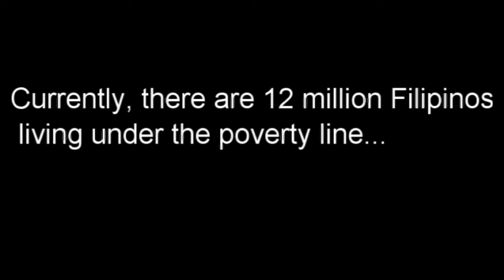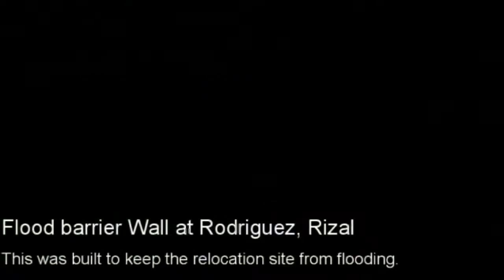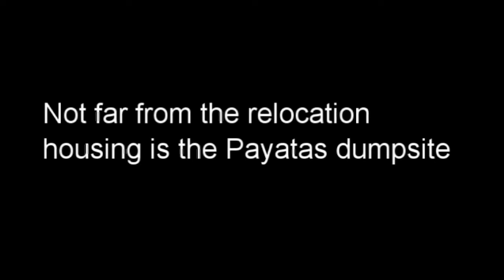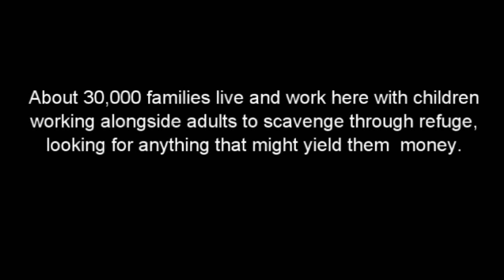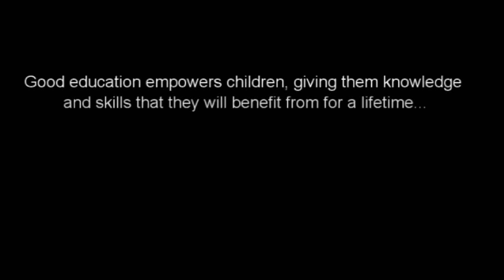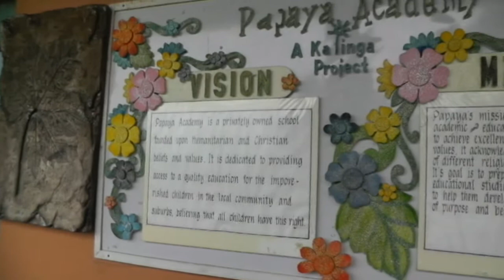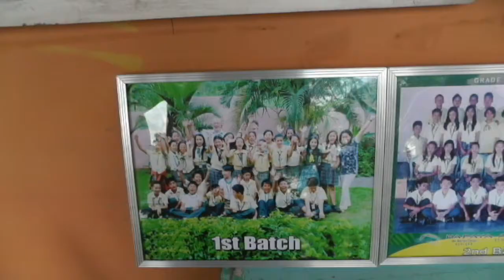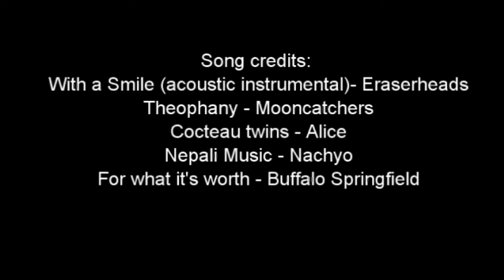The Evicted Indigents and the Children of Payatas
Informal settlers that have been evicted have been moved to relocation sites in Rodriguez, Rizal. The conditions of the houses are questionable: cracked walls, improper electricity installation, open slits on roofing, and no proper water supply.
Not far from the relocated settlers are the families who live in the Payatas dumpsite, and how the Kalinga foundation help the Payatas children to have a better future through Papaya Academy.